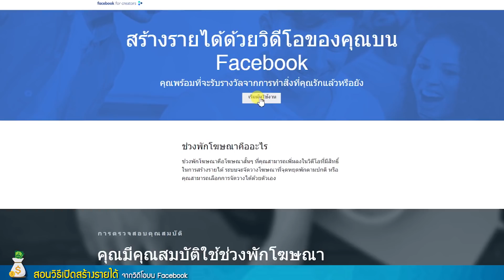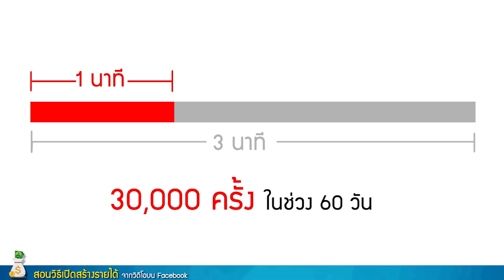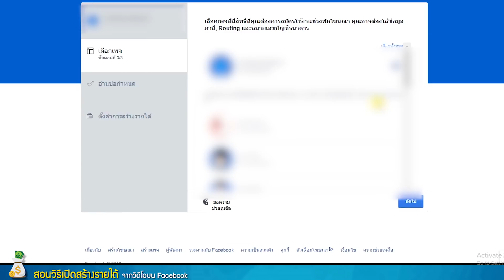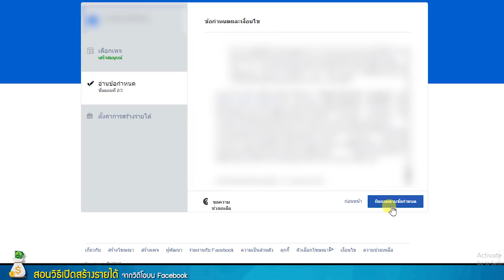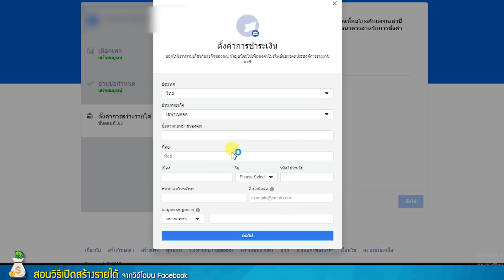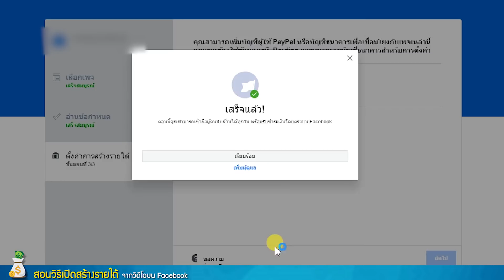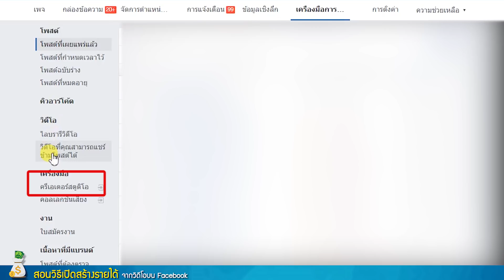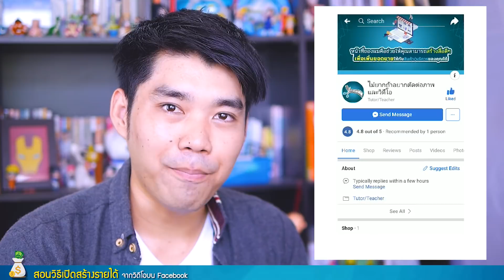สอนวิธีการเปิดสร้างรายได้จากวิดีโอบนเฟสบุ๊ค I เปิดสร้างรายได้จากFacebook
เราสามารถทำเงินจากวิดีโอบนเฟสบุ๊คได้แล้วนะ
สอนวิธีการเปิดสร้างรายได้บนเฟสบุ๊ค
สำหรับคนที่ต้องการสร้างรายได้จากโฆษณา
ผ่านในวีดีโอบน Facebook Watch
ส่วนรายละเอียดเข้าไปดูได้ที่
สำหรับใครอยากลองเล่นหน้า Creator Studio เข้าได้ที่นี่เลย
รวม SWIFT CODE ทุกธนาคารในปัจจุบันแบบสรุป
– BBL: BKKBTHBK
– KBANK: KASITHBK
– SCB: SICOTHBK
– KTB: KRTHTHBK
– BAY: AYUDTHBK
– TMB: TMBKTHBK
– TBANK: THBKTHBK
– CIMB: UBOBTHBK
– UOB: UOVBTHBK
เพจ: ไม่ยากถ้าอยากตัดต่อภาพและวิดีโอ